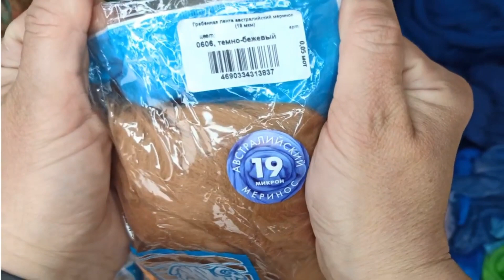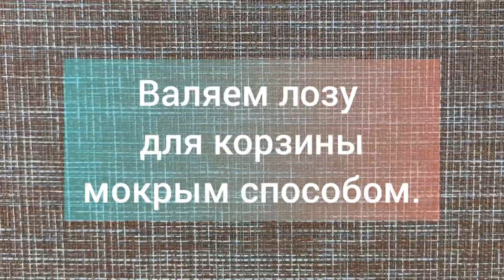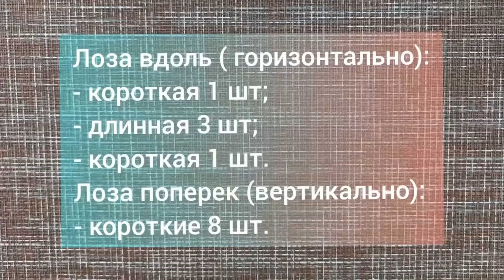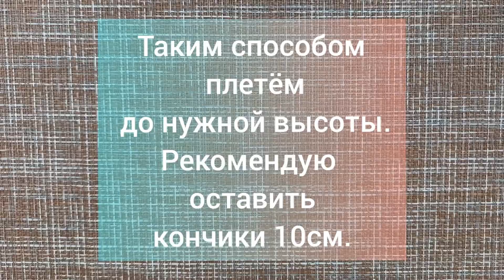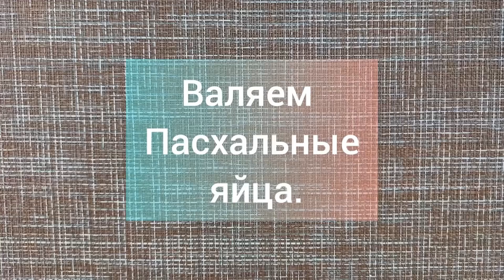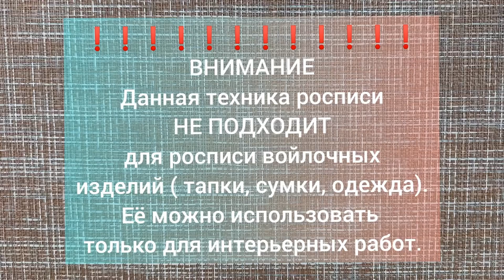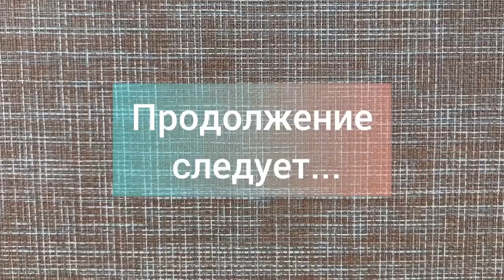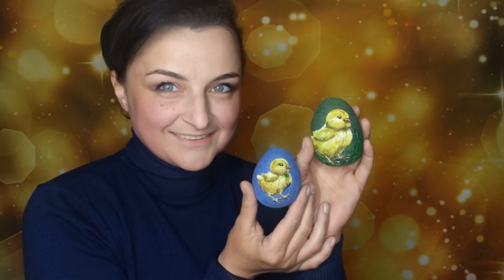Пасхальная корзинка. Мастер-класс Ирины Шкурко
Смотрите, учитесь и творите вместе с нами!
✔ Посетите сайт нашей школы и получите доступ к творческим занятиям по рукоделию. Присоединяйтесь к нам!